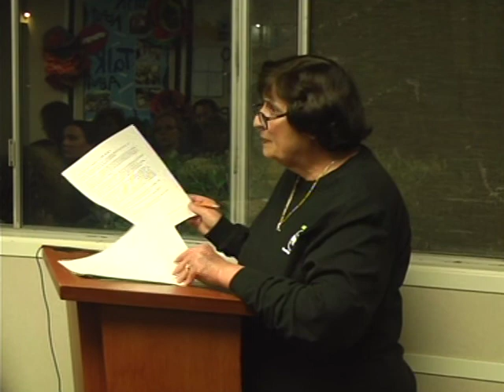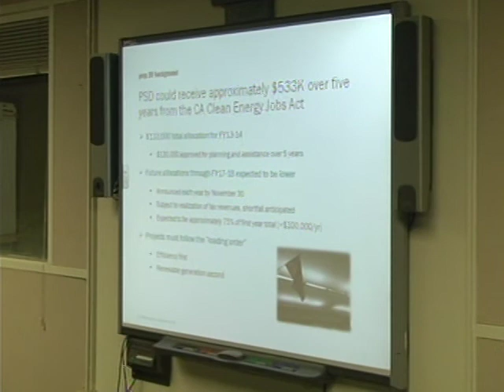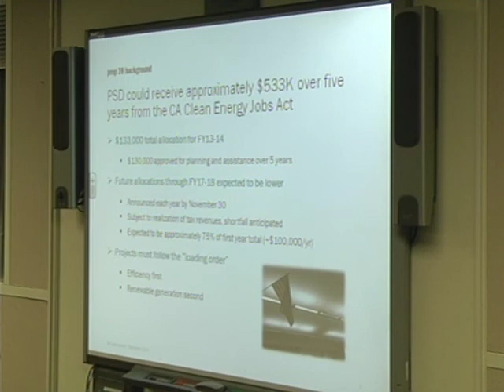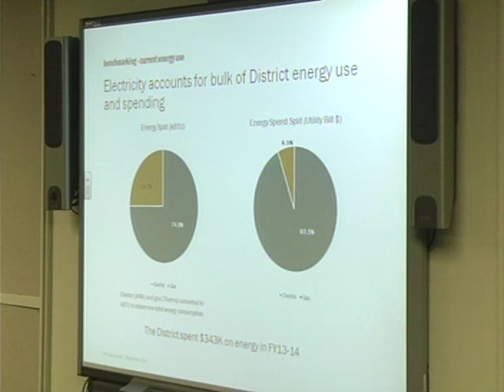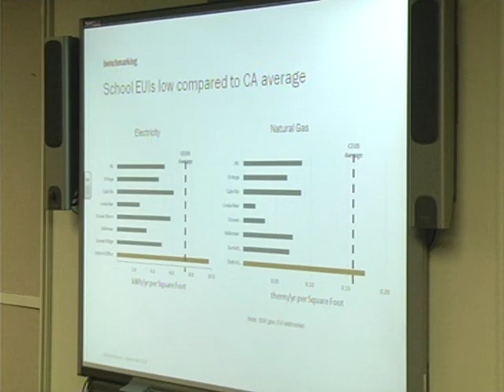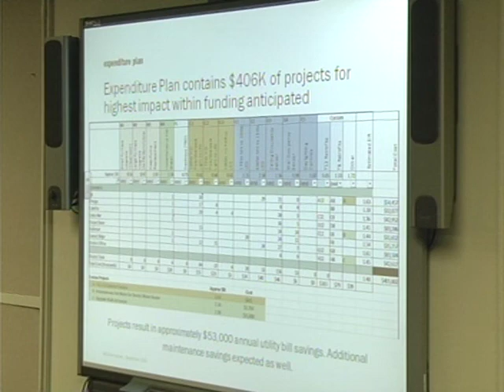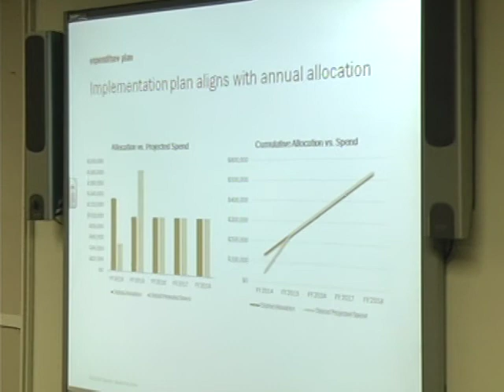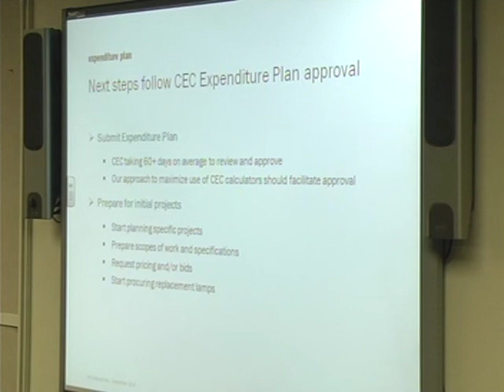PSD 10/8/14 - Pacifica School District Meeting - October 8, 2014